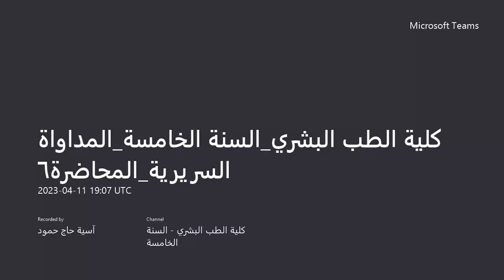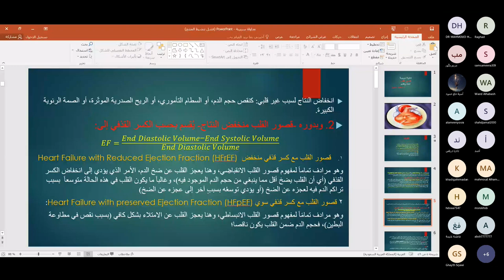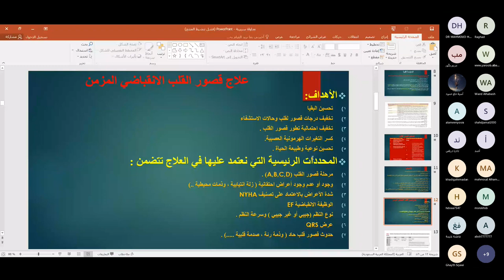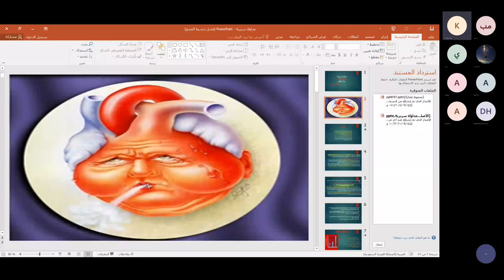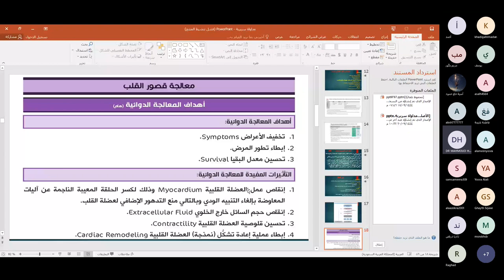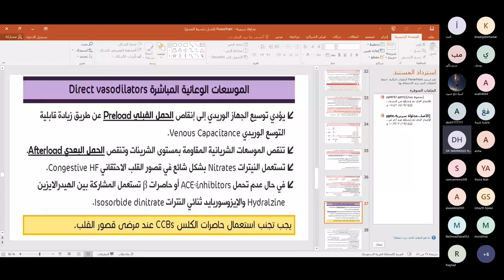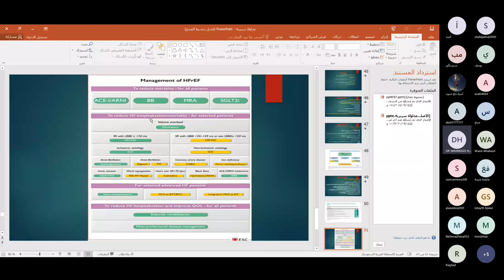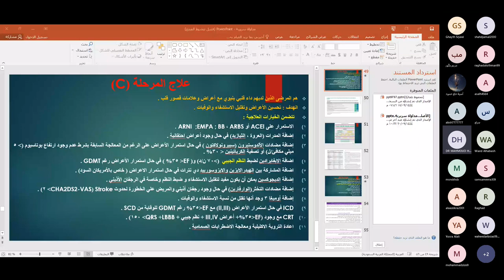قصور القلب1 / د. محمود حسون